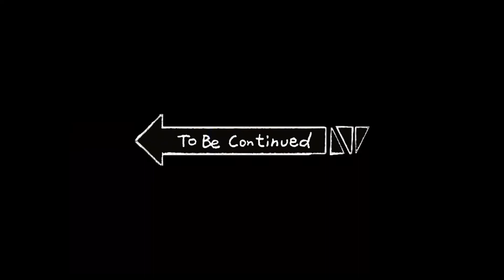Home Centre Mall of Oman Opening